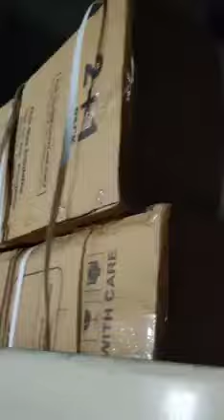DISPATCH IMAGO TOWER FAN